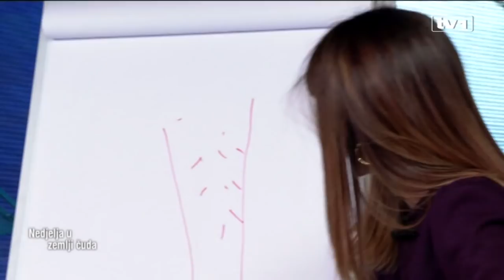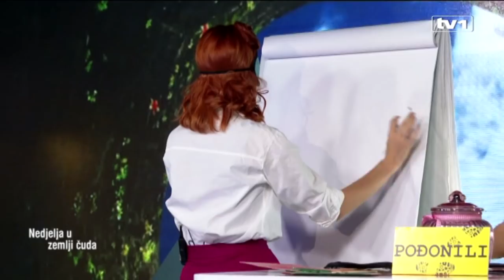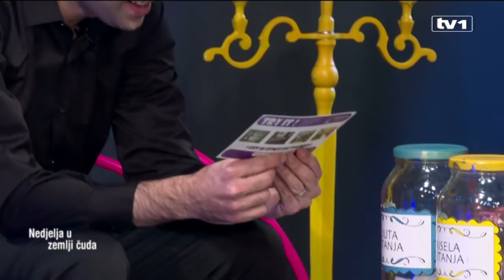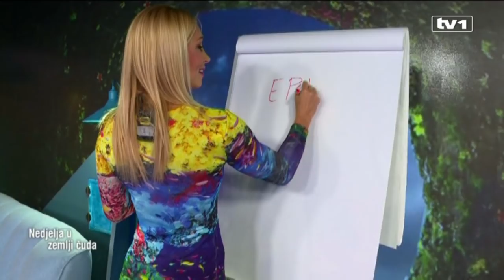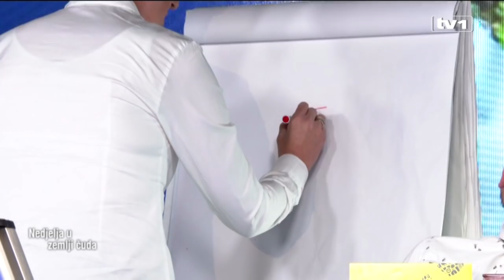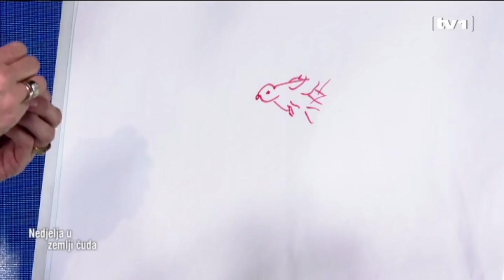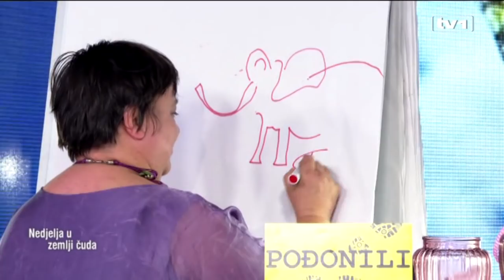Nedjelja u zemlji čuda - 6.1.2019.